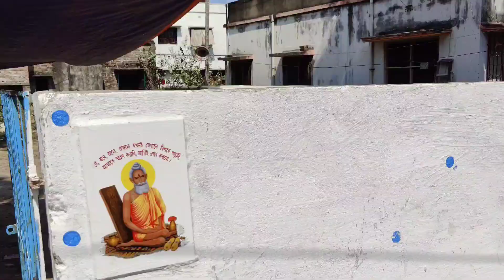Holi special vlog|| Happy Holi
होली है ||  होली है || होली है || होली है ||